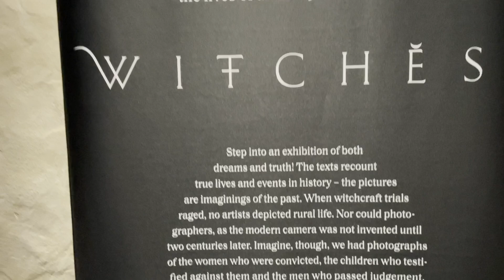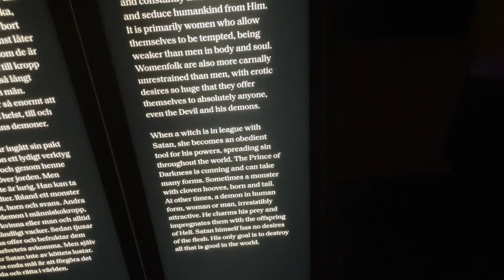Zwiedzanie Zamku Kalmarskiego – Historia, Czary i Zabawa dla Dzieci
Cześć! W dzisiejszym filmie zabieramy Was na niezwykłą wycieczkę po Zamku Kalmarskim, jednym z najbardziej imponujących średniowiecznych zamków w Szwecji! To miejsce pełne historii, tajemnic i fascynujących wystaw, które zachwyciło nas od pierwszej chwili.

Podczas zwiedzania trafiliśmy na specjalną wystawę poświęconą czarownicom i inkwizycji, która przeniosła nas w czasy procesów o czary, kiedy w Europie szerzyły się polowania na czarownice. Wystawa prezentowała zarówno mroczną stronę historii, jak i wiele ciekawych faktów na temat ówczesnych wierzeń i procesów sądowych. Klimatyczne eksponaty i historie o dawnych obyczajach zrobiły na nas ogromne wrażenie.

Jednak Zamek Kalmarski to o wiele więcej! Przemierzając jego wnętrza, odkryliśmy bogato zdobione sale, zamkowe kaplice i wspaniałe widoki z murów obronnych na okoliczne krajobrazy. Zamek pełen jest fascynujących opowieści, które przybliżają burzliwą historię Szwecji, w tym okresy wojen i sporów z Danią, których Kalmar był świadkiem.

Dla najmłodszych Zamek oferuje również wiele atrakcji! Dzieci mogą wziąć udział w zabawach, warsztatach i interaktywnych wystawach, które w przystępny sposób przybliżają im historię zamku. Na naszym filmie zobaczycie, jak najmłodsi mogą wcielić się w rolę rycerzy, księżniczek i odkrywców zamkowych tajemnic.

Zapraszamy do obejrzenia naszego filmu i wspólnego zwiedzania Zamku Kalmarskiego, pełnego historii, magii i atrakcji dla całej rodziny!